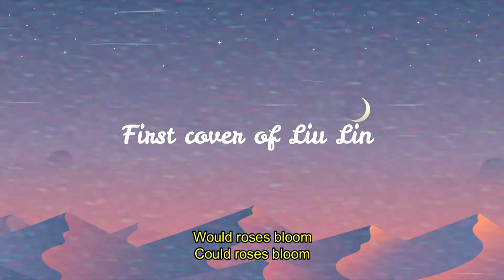[TEASER] Liu Lin - 6 Feet Under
This is my first cover~

Released - 2020/04/24

Album - Debut Album

Video by : Liu Lin
Song : 6 Feet Under, Billie Eilish (piano instrumental)
Cover by : Liu Lin